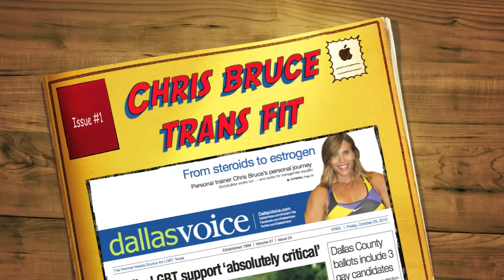Transgender Bodybuilder goes to San Diego, California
During 2010 I experienced so many wonderful changes in my appearance, relationships and happiness. As I entered 2011 I decided it was time for another change so I moved to San Diego, CA and began a new life.